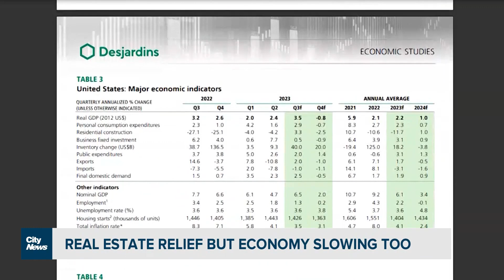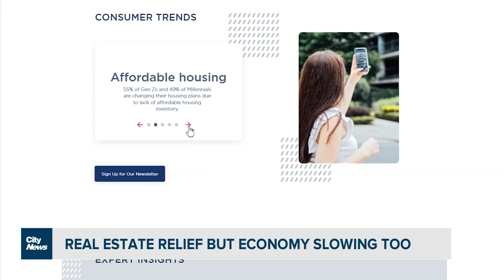Real estate relief paired with slowing economy overall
A pair of recent reports depict a gloomy economic outlook as real estate softens, the economy slows and the central bank walks a very fine tightrope. David Zura explains.